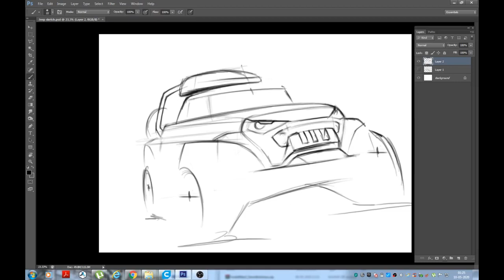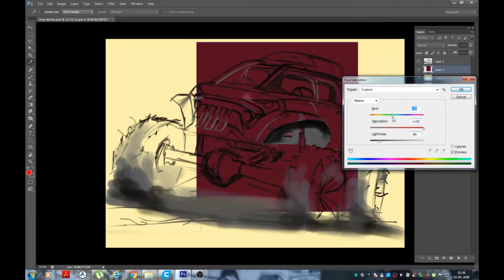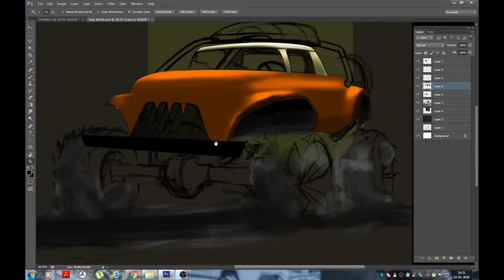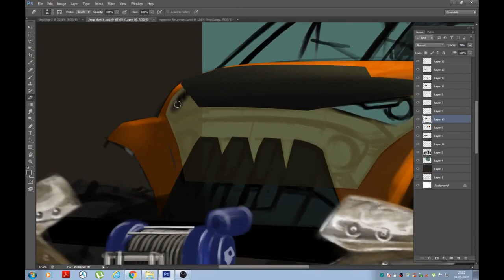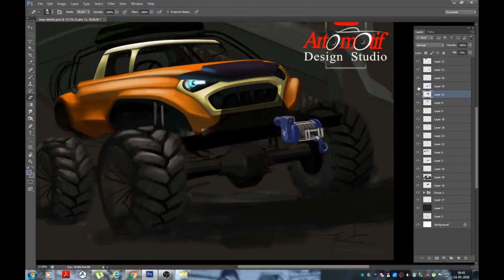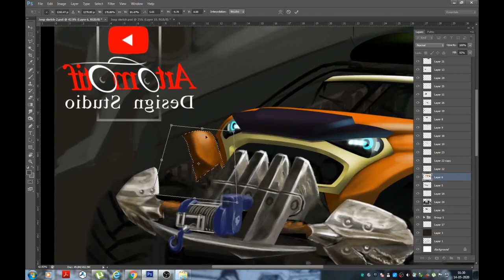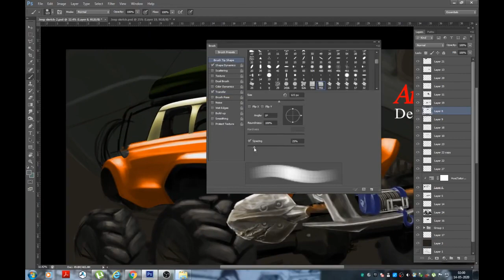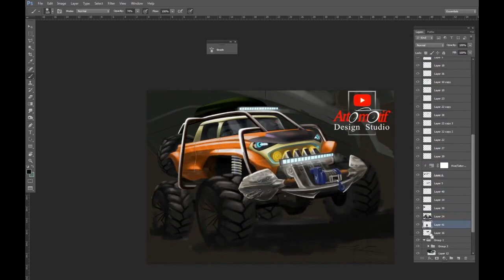HOW TO DRAW CARS- JEEP MONSTER, Sketch to Render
HOW TO DRAW CARS- JEEP MONSTER, Sketch to Render Digital render.